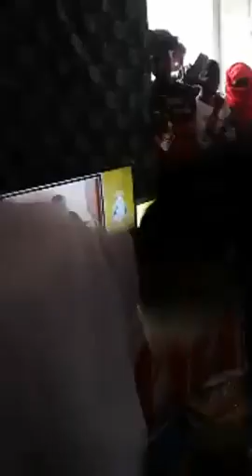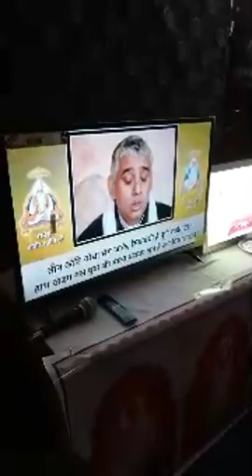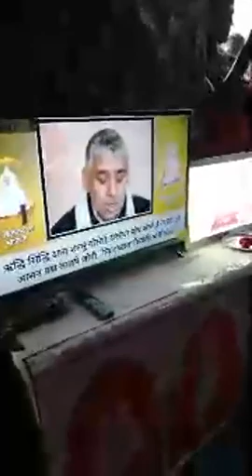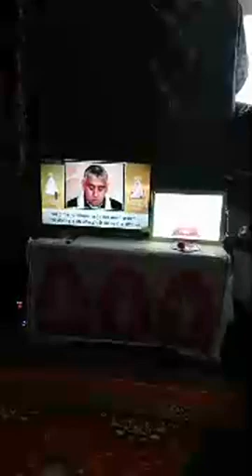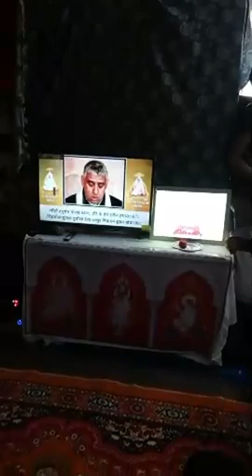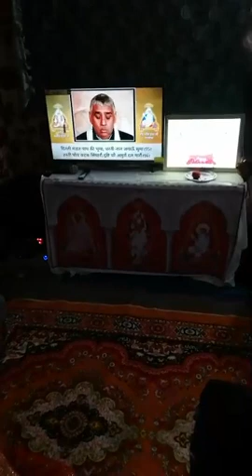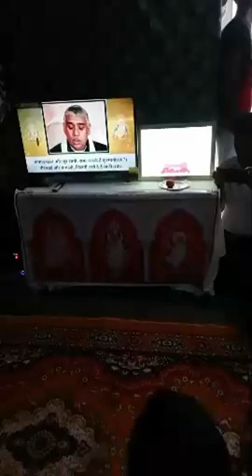Marriage_In_17Minutes दहेज मुक्त विवाह लाइव प्रसारण जिला फ़िरोज़ाबाद उत्तर प्रदेश से | Satlok Tv 24